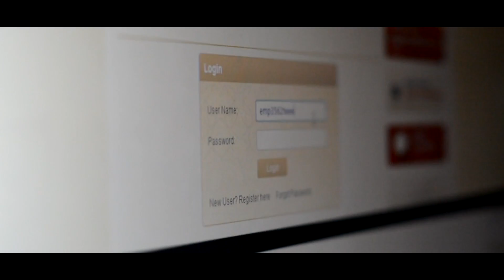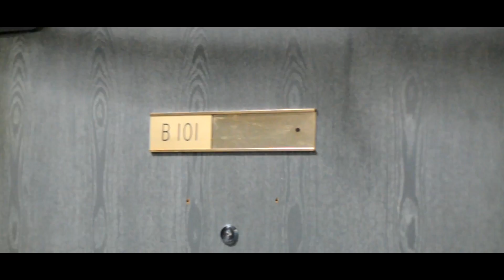Recurrence - Revisiting a Timeless Legend (2014)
There are some who believe in karma, and even more who believe in the afterlife.
But in reincarnation? Not so many.
It is believed, nay, it is a fact that history repeats itself.
So it this were true...
Isn't it possible that somewhere, at this very moment,
A 'Ram' is being exiled from an 'Ayodhaya'?

MIXEDBAG Productions presents this short film; a modern day adaptation of the Ramayana on a smaller scale.

This is our first attempt at a serious short film. We hope you enjoy yourselves!